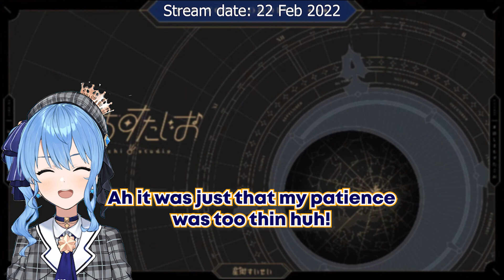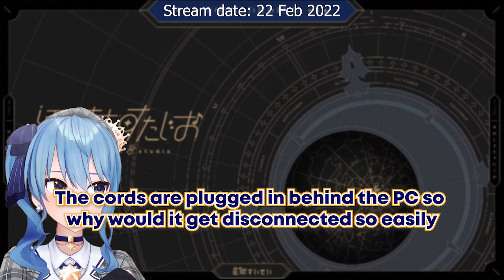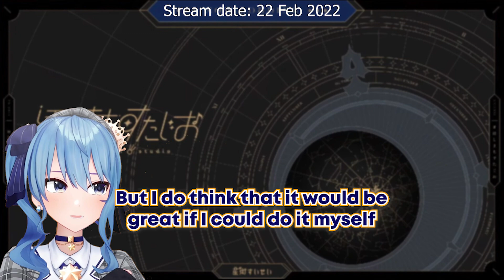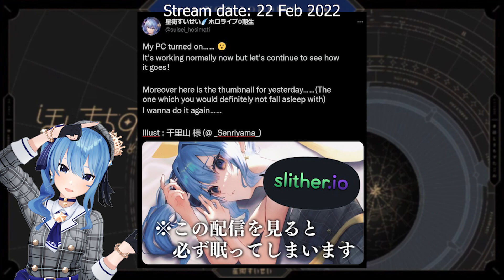Suisei gets frustrated about her PC breaking down again【Hololive | Eng Sub 】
Note: Her PC is working again and would be having a MiComet collab later at 22JST!

Ah! I have a twitter acc also btw :D